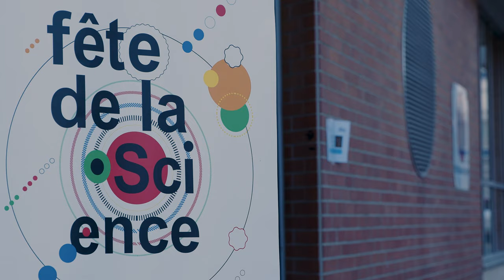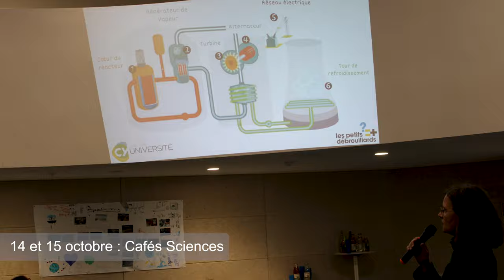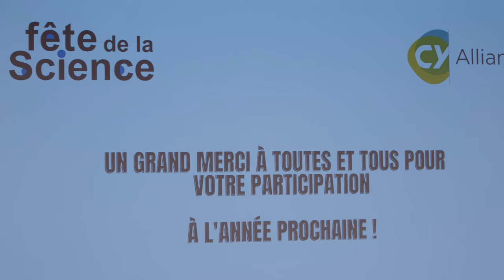Fête de la science 2022 | CY Université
Retour en images sur la Fête de la science 2022 qui s'est déroulée du 6 au 17 octobre à CY Cergy Paris Université !